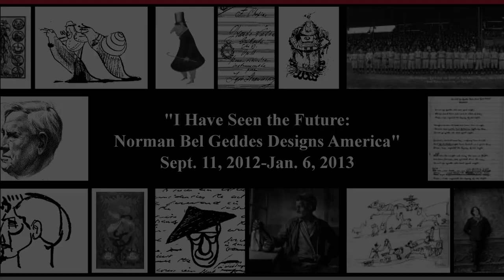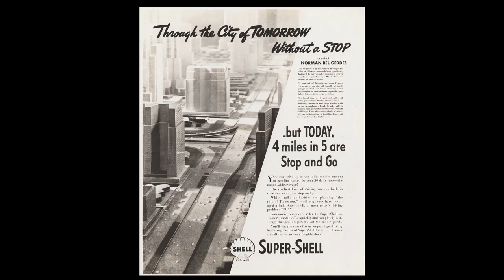"I Have Seen the Future: Norman Bel Geddes Designs America"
Norman Bel Geddes (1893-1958) was an innovative stage and industrial designer, futurist, and urban planner who created and promoted a dynamic vision of the future—streamlined, technocratic, and optimistic. His most notable effort was his Futurama display for the General Motors "Highways and Horizons" exhibit at the 1939-40 New York World's Fair.

The Harry Ransom Center's exhibition "I Have Seen the Future: Norman Bel Geddes Designs America" will demonstrate how Bel Geddes shaped and continues to influence American culture and the American lifestyle. Using his collection at the Ransom Center, the exhibition will bring together never-before-exhibited drawings, models, photographs, and films.